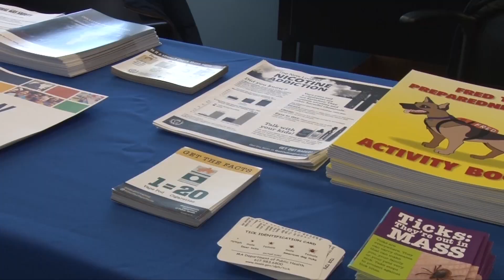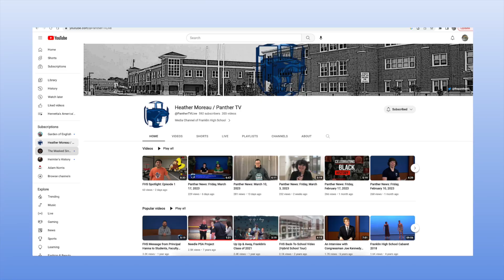Panther News: March 24, 2023